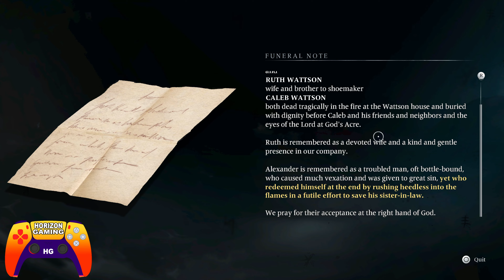The Cobbler A Hellbound Heart - End the Haunting of Caleb Wattson - Banishers Ghosts of New Eden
How to Finish The Cobbler A Hellbound Heart - End the Haunting of Caleb Wattson - Banishers Ghosts of New Eden